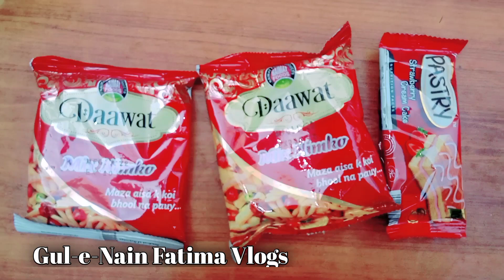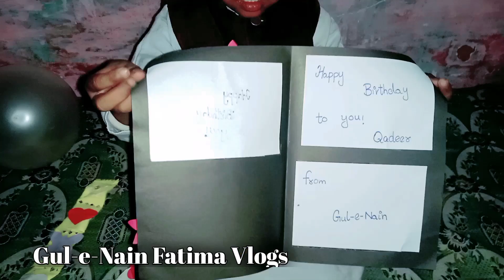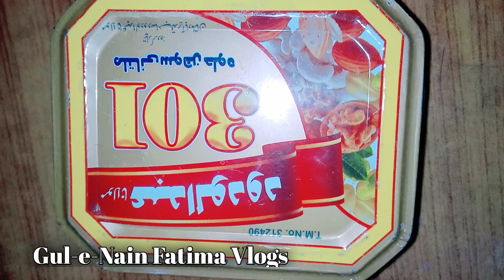Gul-e-nain fatima vlog no. 280 Birthday party py gay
Gul-e-nainfatimavlog#dailyvloger#dailyvlog#dailyvloging#trendingvlog#trendingvideos#viralvlog#viralvideos#birthdaygifts#birthdayparty#craftandart